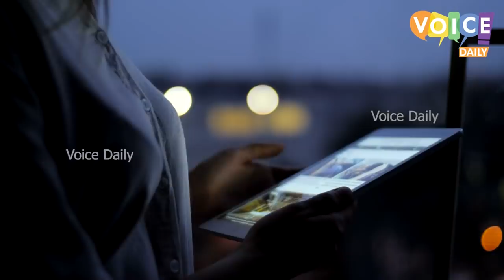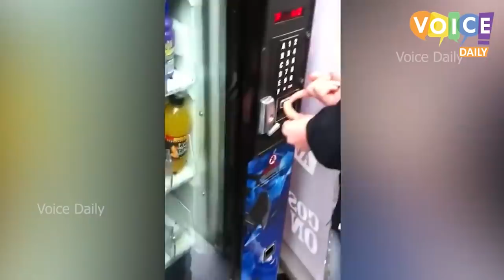Coincidence Happens Once In A Million Times II Unbelievable Coincidences Across The World